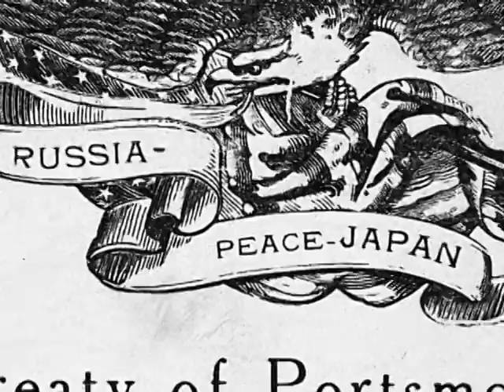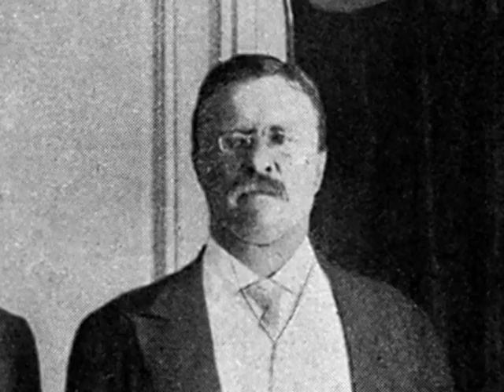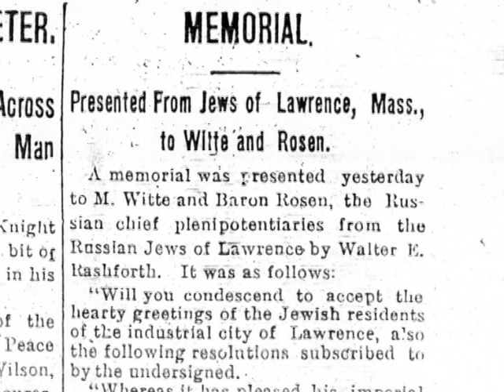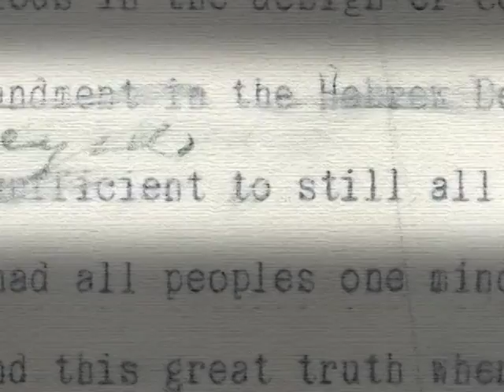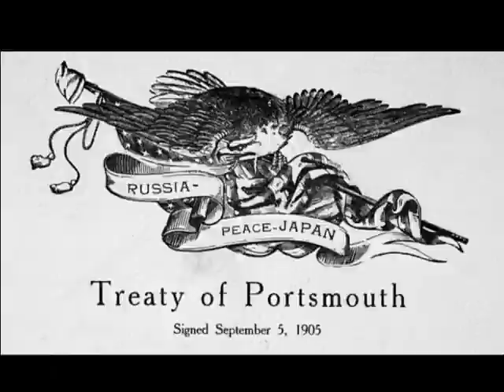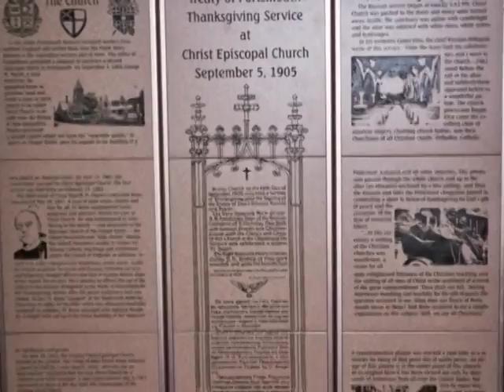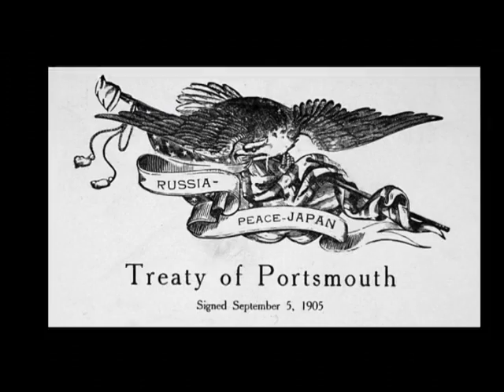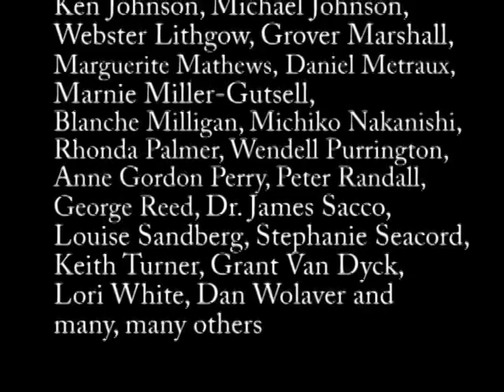Peace Treaty of Portsmouth: A Spiritual Perspective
In 1905 the United States hosted a peace conference in Portsmouth, New Hampshire that led to a peace treaty which ended the war between Russia and Japan.  The treaty led to a Nobel Peace Prize for President Teddy Roosevelt.

The film documents the peace-related efforts of a number of faith communities and spiritual leaders such as the Episcopalians, Congregationalists as well as those of the Jewish community, Quakers, Sarah Farmer, founder of the Green Acre Baha’i School in Eliot, Maine and Mary Baker Eddy the Discoverer and Founder of Christian Science.

It includes numerous activities from the 2005 100th anniversary celebration.  Finally, it suggests what this means to us today through the example of several present-day peacemakers.

After viewing a man noted, “I have always had respect for all faiths and am deeply impressed by the focus of your film.” No matter where you are, you can make a contribution to peace today.

A film by Donald J. Alusic